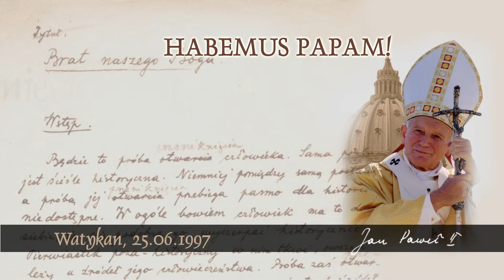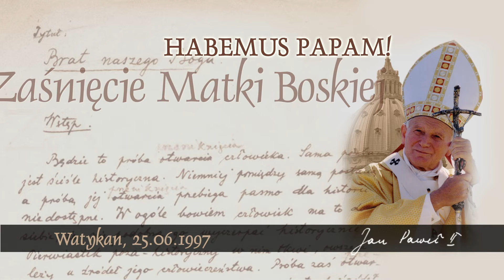Habemus Papam [639]: Zaśnięcie Matki Boskiej